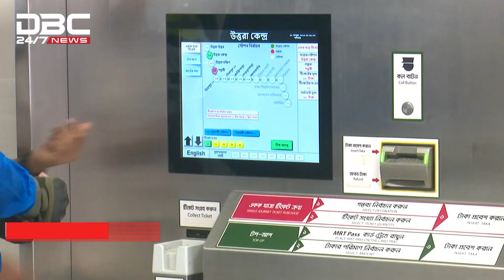মেট্রোরেলের উত্তরা সেন্ট্রাল স্টেশন চালু | DBC NEWS